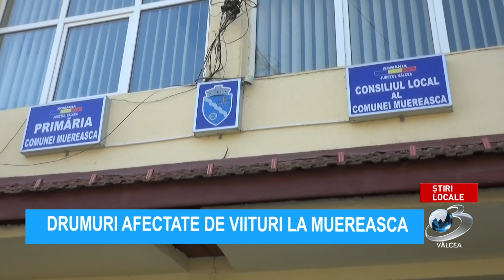DRUMURI AFECTATE DE VIITURI LA MUEREASCA